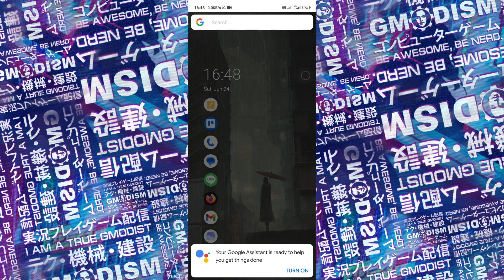How to fix Gmail Not Loading Email on Android or iPhone | Gmail App Tutorial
Is your android or iphone gmail app not loading new mails when you try to open them? This tutorial solves the issue and makes sure that your gmail emails are loaded and open fine again!